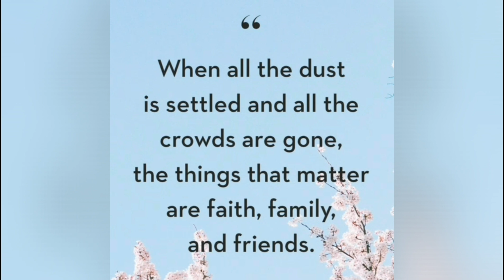Vlog #54 - Nag renew ng passport ni Kendy / Kendall, dancing fancy by twice